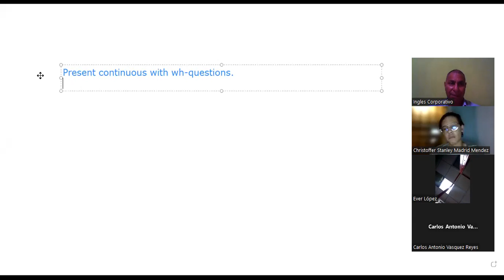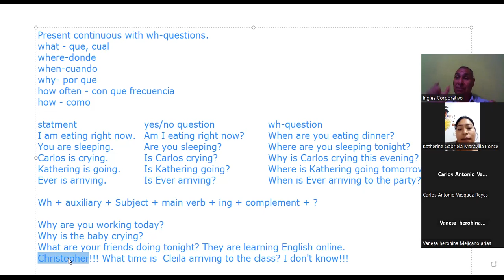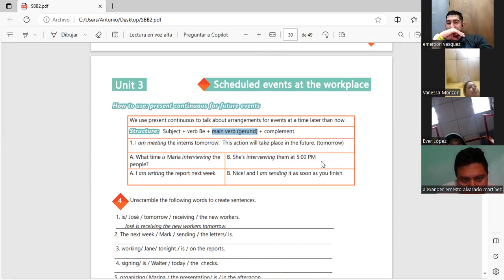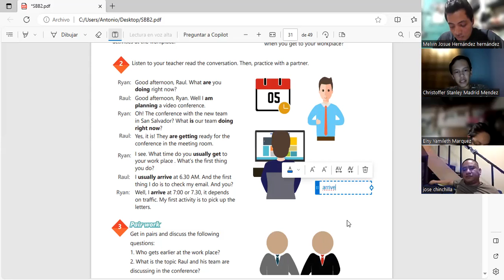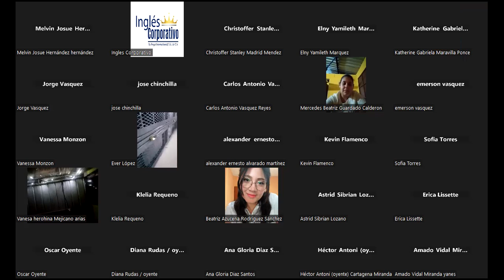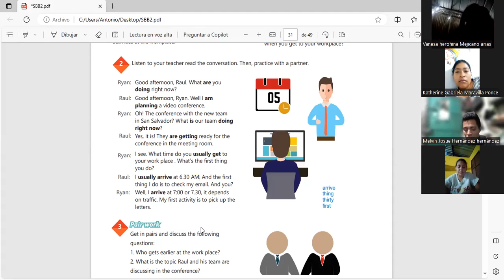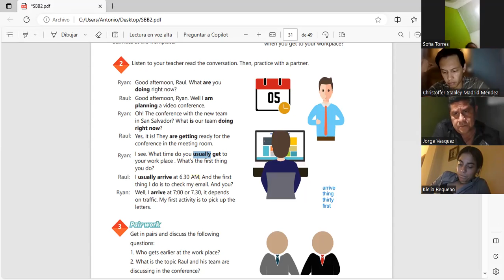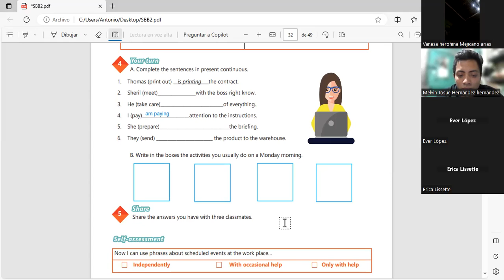Sesion 13 6-12-2023-IC29750-0030/2023-Machuca-Present continuous wh questions.